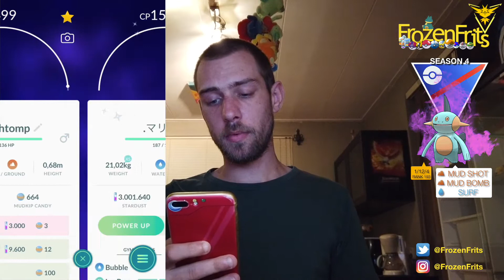Shadow Marshtomp Lead In The Great League - Pokémon Go Battle League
Today We Are Going To Use Shadow Marshtomp In The Lead And It Cost A Lot Of My Stardust
Shadow Marshtomp With Mud Shot, Mud Bomb, Surf
Azumarill With Bubble, Ice Beam, Play Rough
Umbreon With Snarl, Last Resort, Foul Play